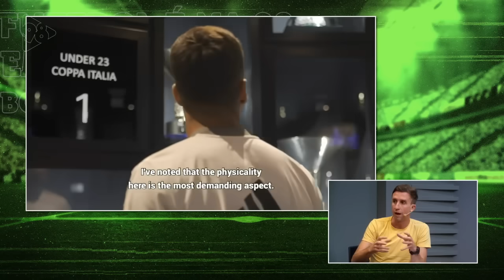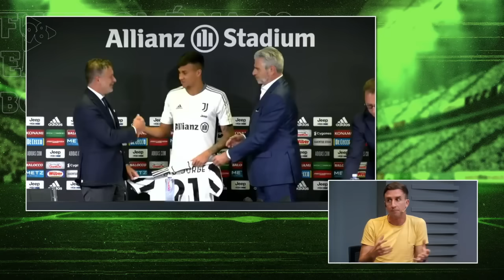Veja os NÚMEROS da ÚLTIMA TEMPORADA de KAIO JORGE no FUTEBOL ITALIANO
O 98 Esportes analisa os números da última temporada de Kaio Jorge, novo reforço do Cruzeiro. O atacante, que estava no futebol italiano, chega com estatísticas encantadoras para o torcedor celeste?